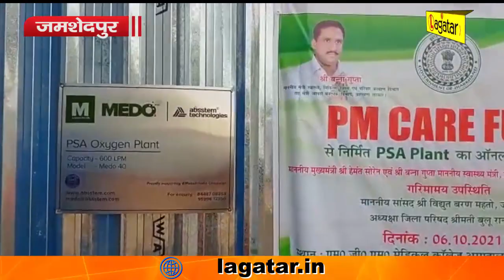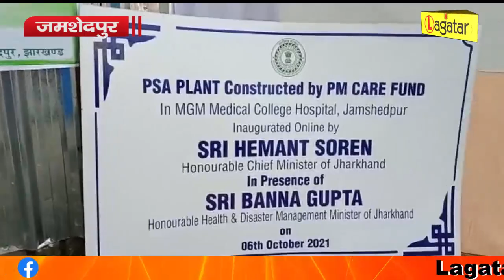Jamshedpur- MGM अस्पताल में डीसी ने किया पीएसए प्लांट का उद्घाटन || LIVE LAGATAR